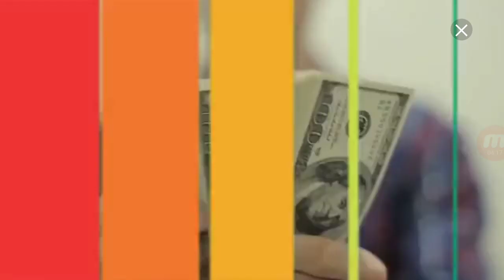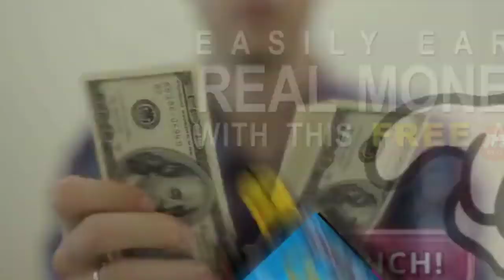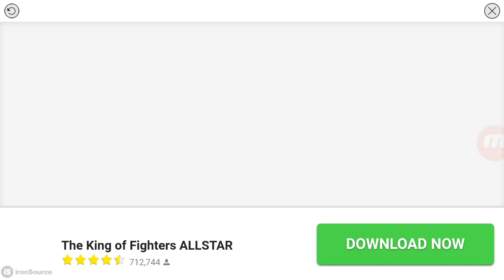Granny Chapter 2 P1: Getting used to the basics